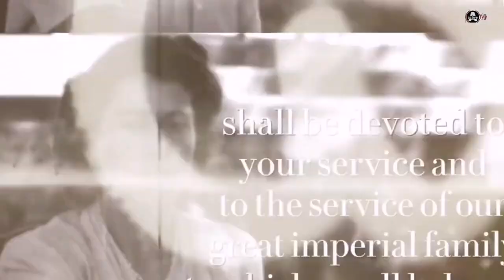H.E Ousainou Darboe & UDP Has Signed the Book Of Condolence In Memory Of Her Majesty Queen Elizabeth